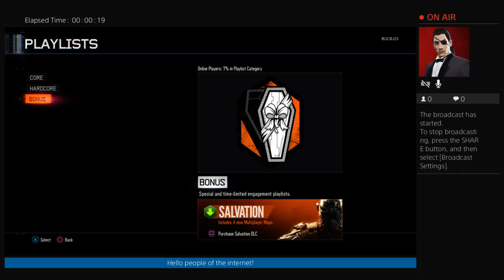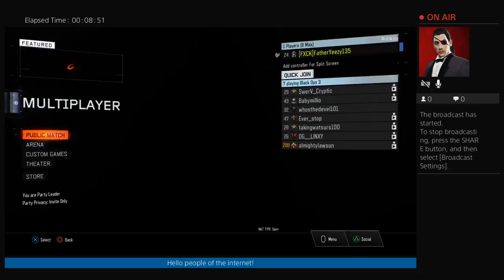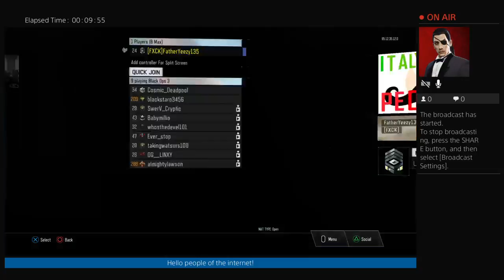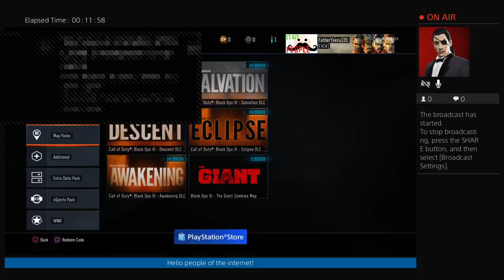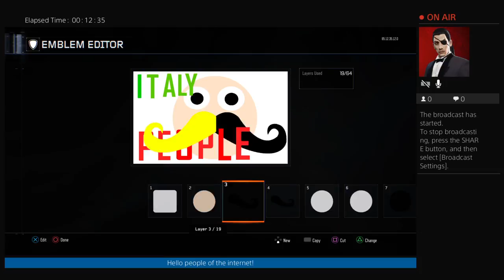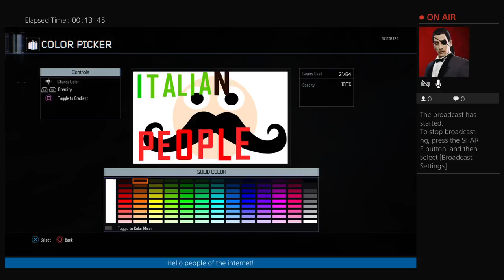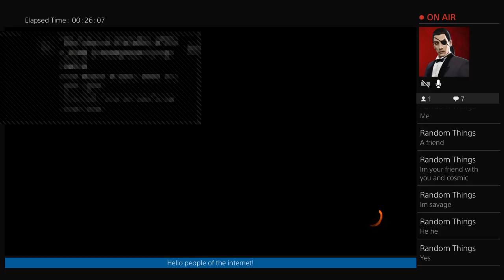B03 Let's Play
What's going on everybody my name is Father Yeezy! I will stream my gameplay of GTA V, Ghosts Recon Wildlands, and Call of Duty Black Ops 3!